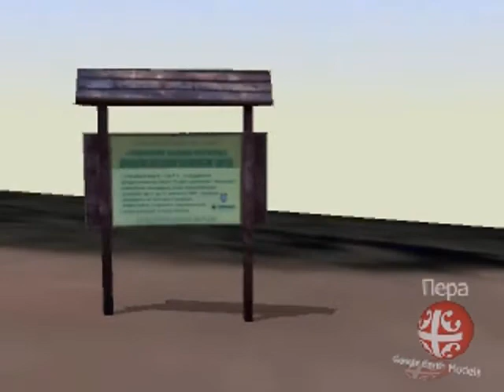Spomenik na Kosmaju-model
Model spomenika na planini Kosmaj. Još mojih modela na